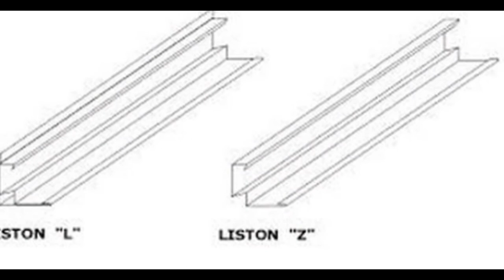Techos metalicos Vallcarca y los Penitentes - Techos de aluminio en Barcelona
Techos metalicos Vallcarca y los Penitentes. Tlf y Wassap: 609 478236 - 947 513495. Techos Aranda fabrica falsos techos de aluminio para su uso en su uso en cocinas, baños, balcones, oficinas. Techos de aluminio en Barcelona.

Techos metalicos Vallcarca y los Penitentes,
Techos barcelona,